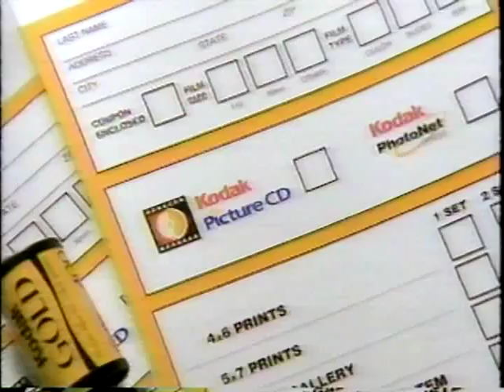1998 - The Photo CD Makes Life Easier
This commercial aired November 1, 1998 in prime time.